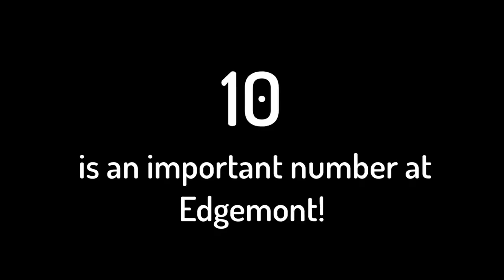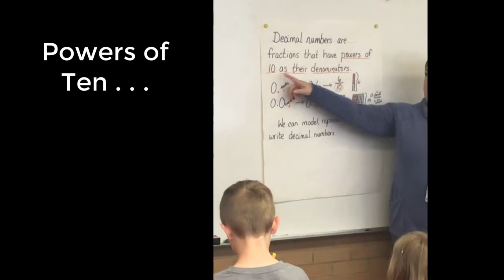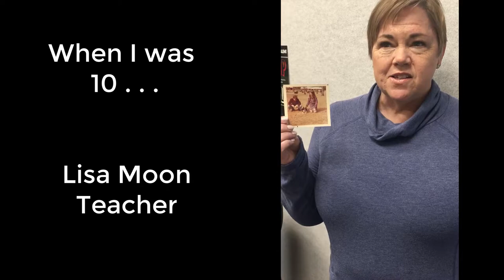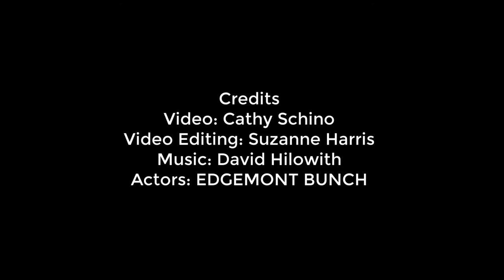When I Was 10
Edgemont Elementary
Canyons School District 10th Birthday Celebration